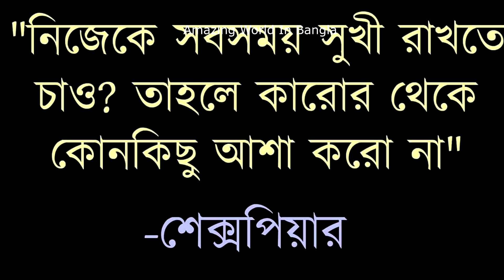চীন দেশের গোপন কিছু সত্য এবং তথ্য জানলে অবাক হবেন || Truth about china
বন্ধুরা এই ভিডিও তে আমি আলোচনা করেছি চীন দেশের এমন কিছু তথ্য যা জানলে আপনি চমকে যাবেন.